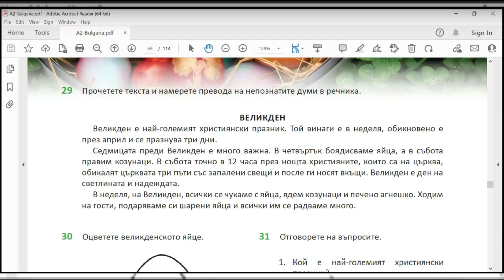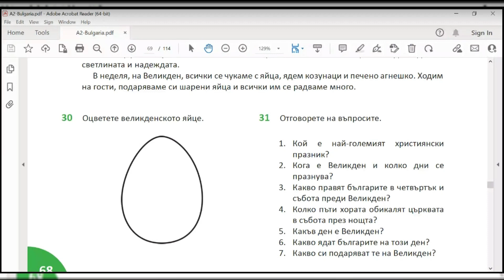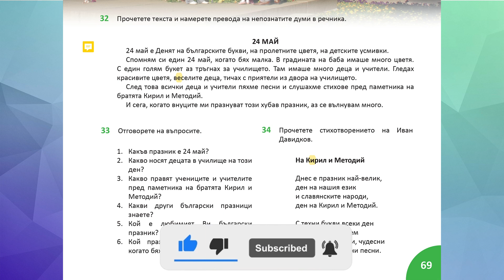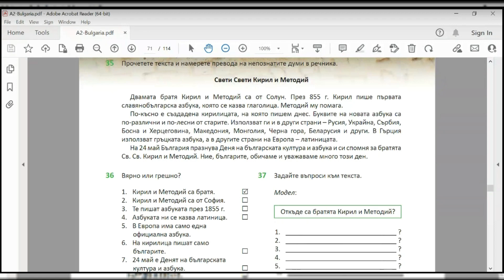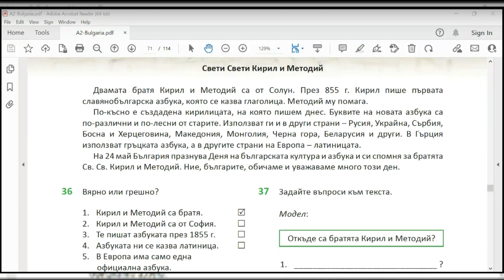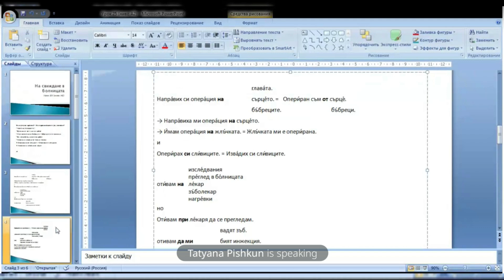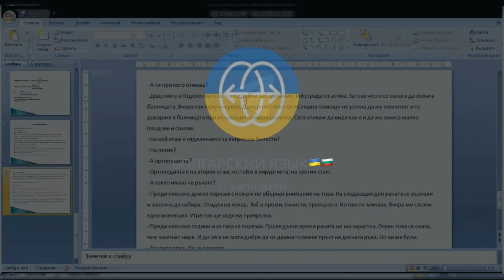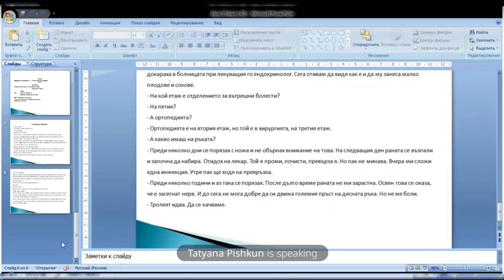Урок 25 (A2) — Уроки болгарского языка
Болгарский язык — урок пятьдесят первый (двадцать пятый урок уровня A2)

*Ссылки на все материалы есть в описании канала (вкладка "О канале"). Если чего-то не можете найти, пишите в комментарии.*